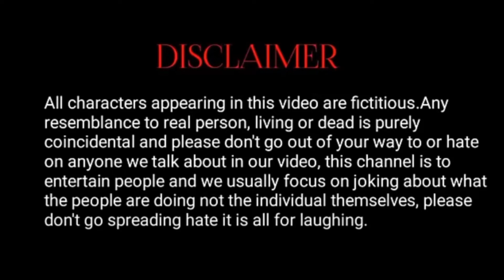यमलोक में होली | yamlok me holi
►Bhojpuri welcome short

► Camera man:- Vicky &Raju

►Editer:- Vicky raj

►Manishmukhiya:-

/Manish Mukhiya

►script :- Vicky & all tim

cost:- Manishi mukhiya Achaldev Mukhiya Ajit mukhiya Nikhil Mukhiya Shyam Mukhiya Santosh Mukhiya Rajpal Kumar Raju Kumar Dipesh Raj

►🙏🙏🙏🙏:- आप सभी देश वासियों को मेरा प्रणाम है

►Holi:-

bhojpuri welcome short

bhojpuri Welcome short

yamlok me holi

यमलोक में होली